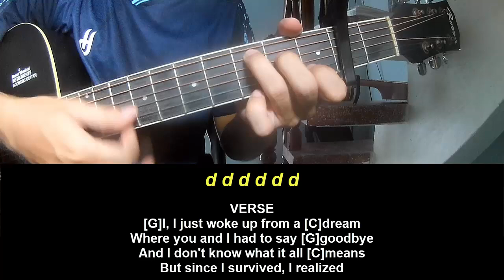Play Guitar Along Lady Gaga Bruno Mars Die With A Smile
Today, I will share with you Play Guitar Along Lady Gaga Bruno Mars Die With A Smile